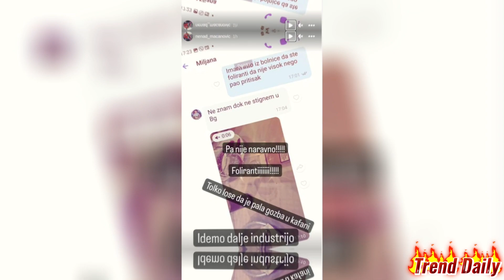"FOLIRANTI, IMAM INFORMACIJU IZ BOLNICE!" Bebica hoće da uništi Mariju - objavio prepisku sa njom